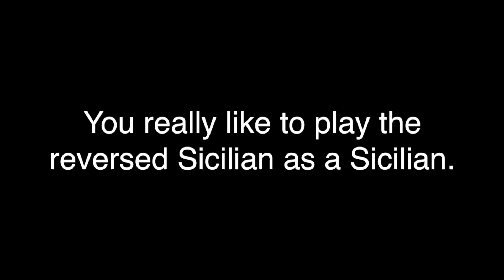What your favorite opening says about you.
I'm bad at chess lol